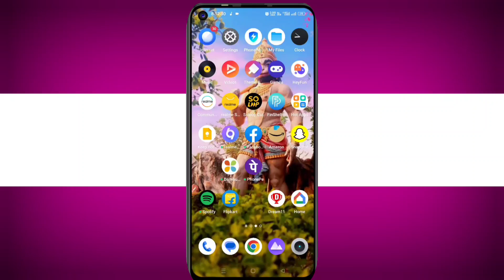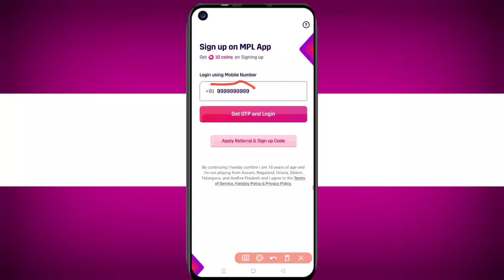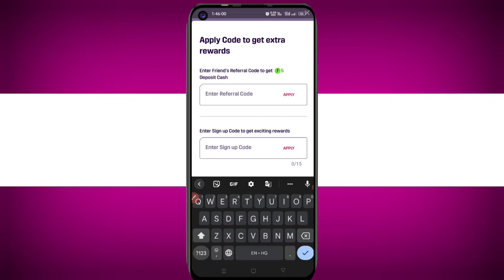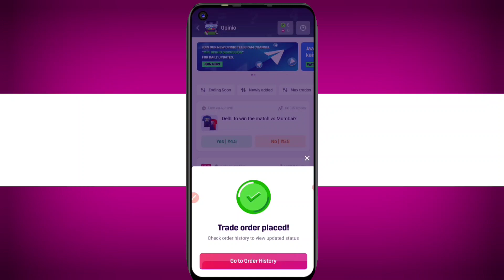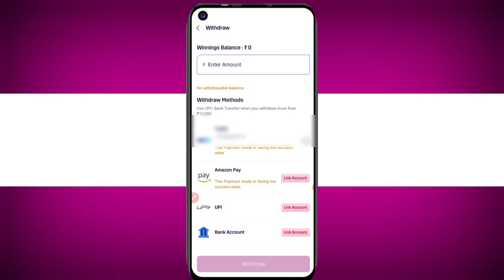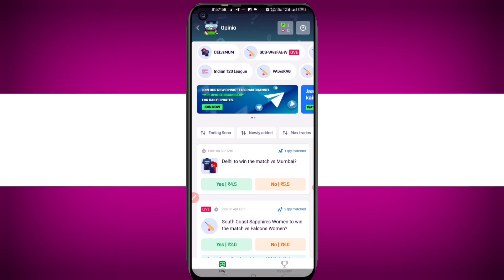mpl opinio se paise kaise kamaye | mpl opinio game kaise khele | mpl opinio app kaise install kare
mpl opinio se paise kaise kamaye

mpl opinio game kaise khele

mpl opinio app kaise install kare

mpl opinio app kaise use kare

by
DM KNOWLEDGE